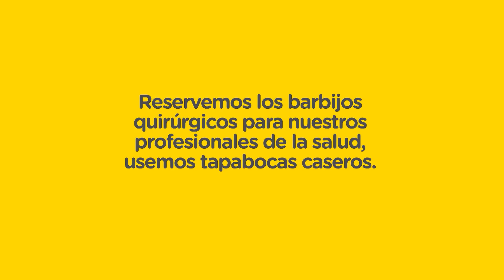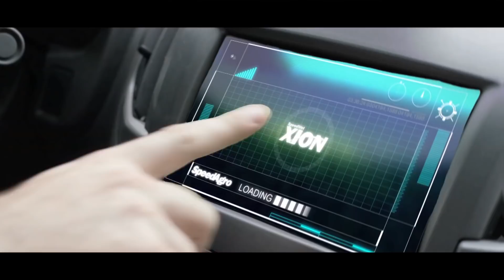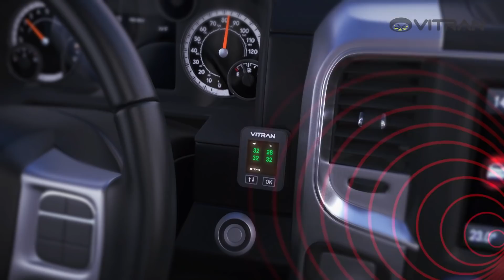Ultima Vuelta / 23-04-20 / PROGRAMA COMPLETO